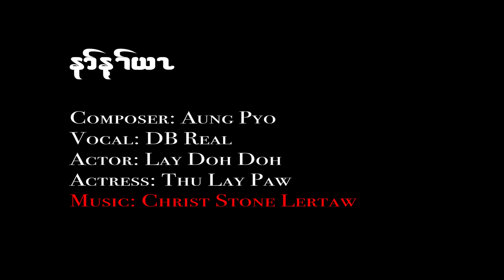Karen new song DB Real NarNayYa [Official]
Karen new song DB Real NarNayYa

Music, mixed: Christ Stone Lertaw. Thank you so much for all your kindness and support.